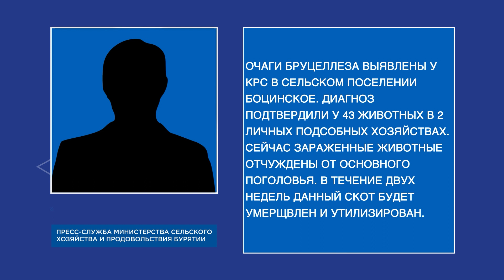Жители Джидинского района заразились бруцеллёзом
В Джидинском районе люди заразились бруцеллезом. Это неизлечимая болезнь, которая поражает суставы. На прошлой неделе мы уже рассказывали о том, что инфекцию нашли в одном из хозяйств Джидинского района. Тогда пришлось сжечь 11 голов скота. Накануне в министерстве сельского хозяйства республики сообщили о еще одном очаге бруцеллёза.